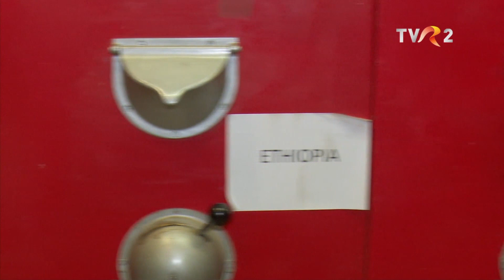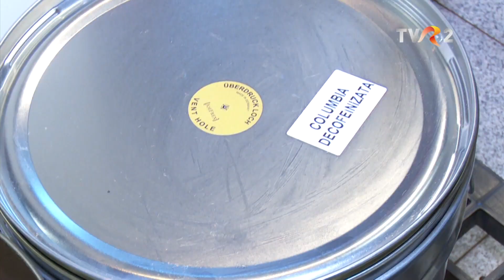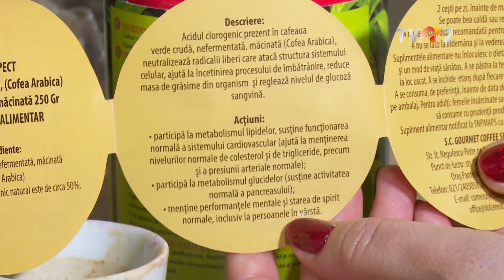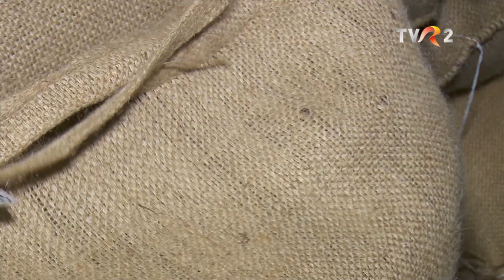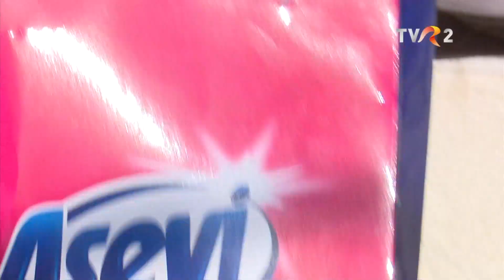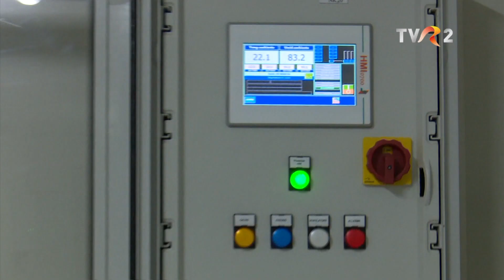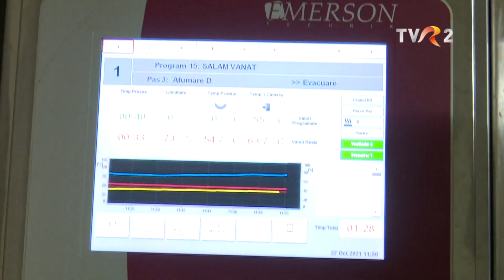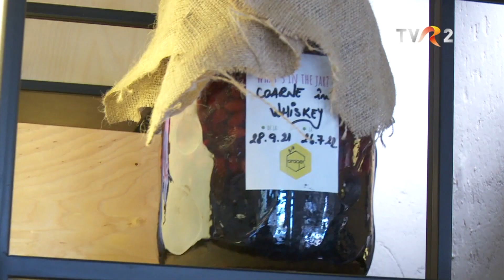Sănătate cu de toate 26 decembrie 2021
​De Crăciun, am facut o degustare de produse gourmet, la Roznov, la Codrul boieresc, unde am aflat secretele unor produse de carmangerie din carne de vânat și nu numai, apoi ne-am delectat cu o rețetă deosebită, care are la bază un produs fermentat, la Forager, un bistro din București și la final, ne-am bucurat papilele gustative cu o cafea deosebită, prăjită și creată de maitre conaisseur Sherif Abdala.​